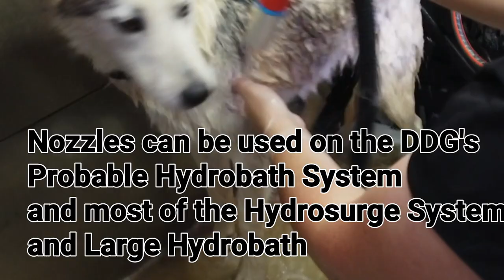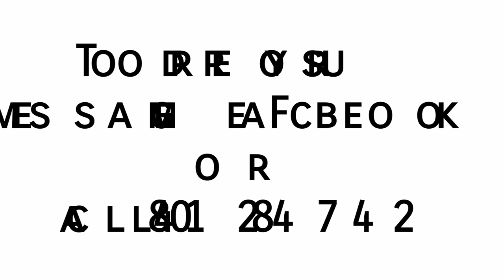How to Deshed a Husky with less mess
Deshedding a dog is a big task and a messy  one. by use the DDG nozzles the shower and Deshed Nozzle I make this a big messy job into a easy fun one you will enjoy doing. even on the one who sing the entire time. LoL 😁

you can order these nozzle and they will work on most of you Hydrobath and Hydrosurge system. as well as my probable Hydrobath System which if you order it they come with the unit.